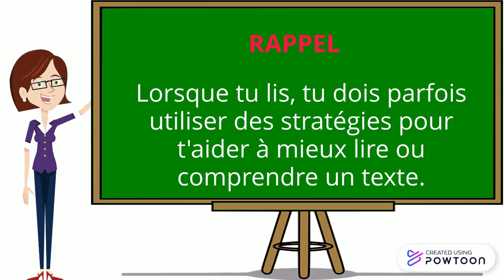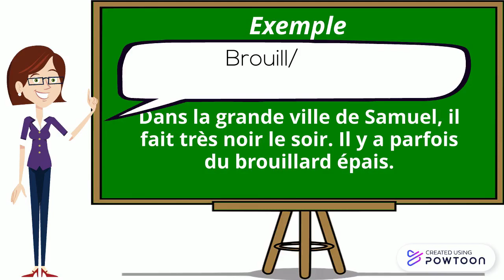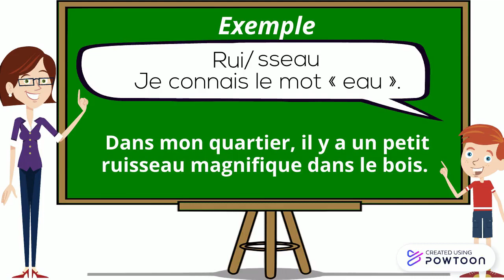Stratégie de lecture : Je découpe le mot.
Description d'une stratégie de lecture. Cette capsule a été préparée pour un stage dans une classe de 2e année.-- Created using Powtoon -- Free sign up -- Create animated videos and animated presentations for free.  PowToon is a free tool that allows you to develop cool animated clips and animated presentations for your website, office meeting, sales pitch, nonprofit fundraiser, product launch, video resume, or anything else you could use an animated explainer video. PowToon's animation templates help you create animated presentations and animated explainer videos from scratch.  Anyone can produce awesome animations quickly with PowToon, without the cost or hassle other professional animation services require.